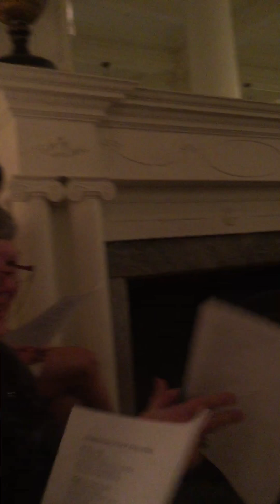October 15, 2017